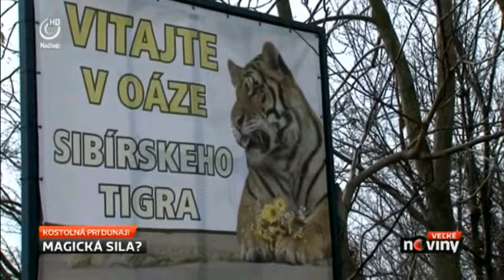TV JOJ 3.3.2014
Po čase opět televizní návštěva.